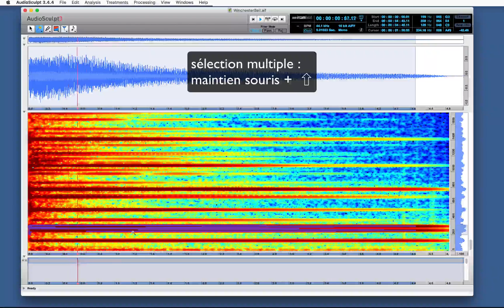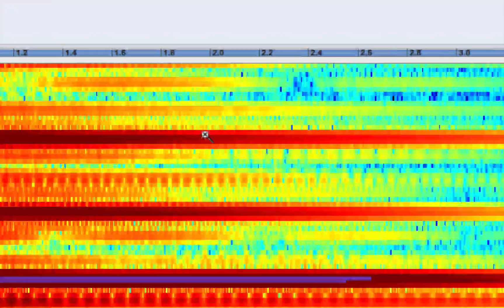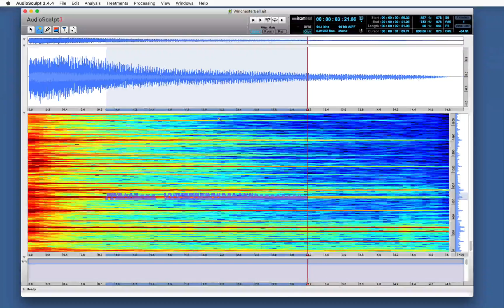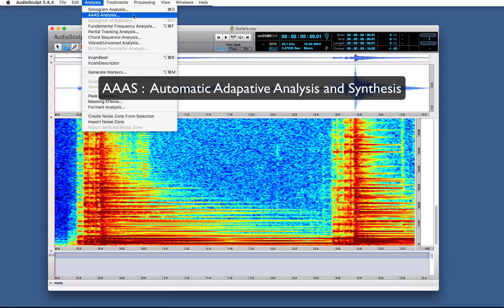AudioSculpt 8 : Explorer le spectre / Exploring spectrum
Explorer le spectre, comprendre l'importance du paramétrage / Exploring spectrum, understanding the importance of the parameters

Sous-titres en anglais disponible / Available subtitles: english.

Apprenez à maîtriser AudioSculpt et réalisez les traitements de base du logiciel. Rendez-vous tous les quinze jours pour la mise en ligne d'un nouveau tutoriel !